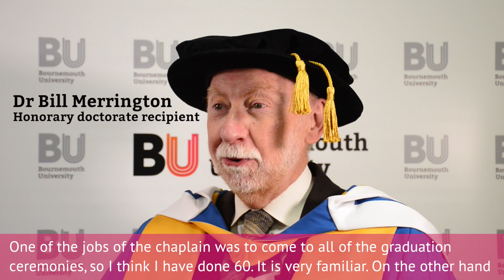Graduation 2019 - Faculty of Science & Technology highlights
Have a look at some of the best bits from the Faculty of Science & Technology 2019 graduation ceremonies.